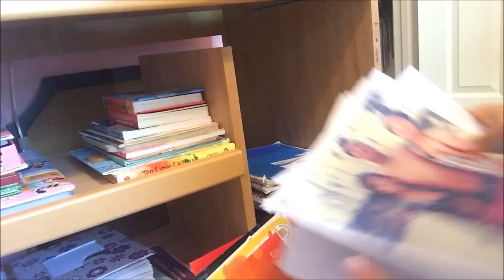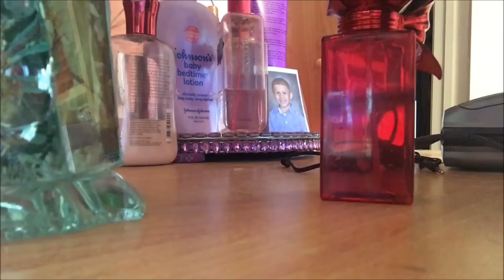TEEN MOM: Spring Cleaning / Our Room!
I had cleaned out all of our winter clothes about a week before so that is why i didn't show that.
Xoxoo

What camera do i use? Canon Rebel T5i
What program do you use to edit? Windows Movie Maker